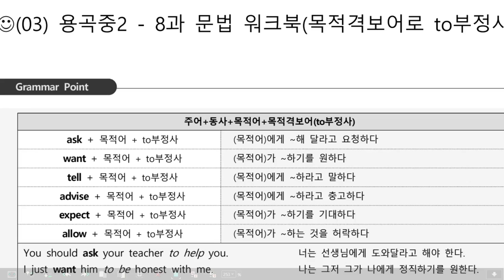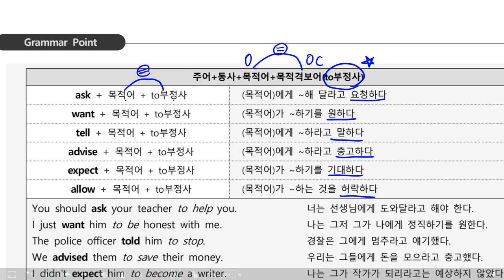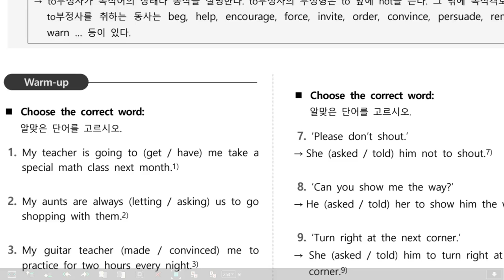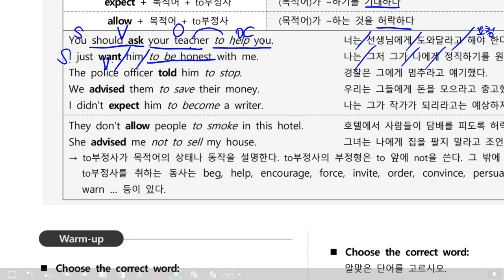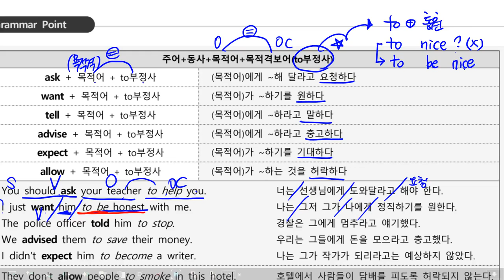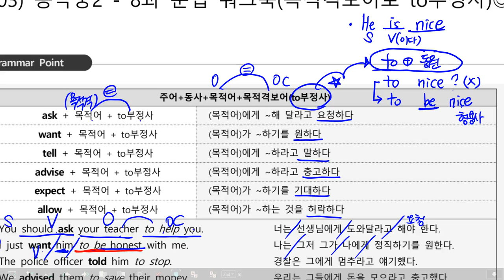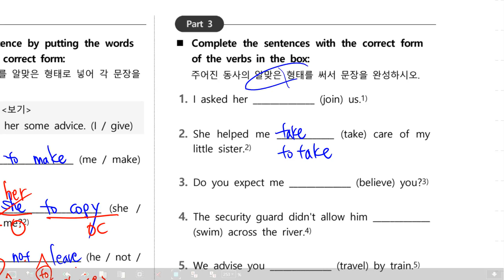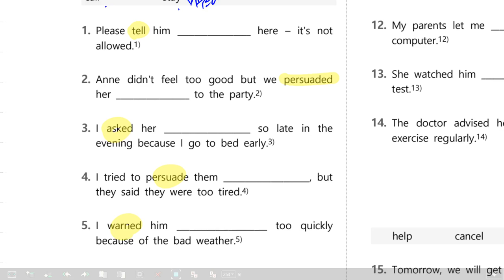감각영어학원-중2영어 능률(양)8과문법+YBM박 7과문법 5형식동사 to부정사